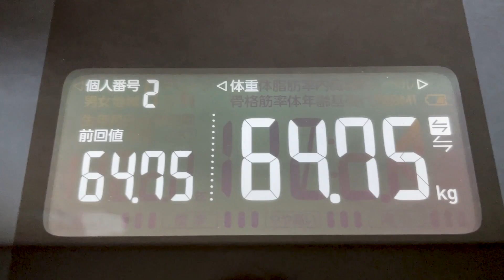【 ダイエット企画 】今週は旅行と旅行疲れでダイエット頑張れなかった〜。。 #081 ｜アラフィフ・ダイエット